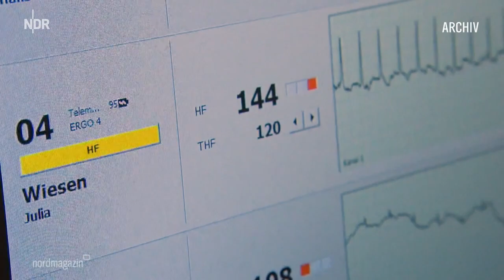Long Covid in MV: Therapie Bedarf weiterhin groß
Long Covid in MV: Bedarf an Therapien weiterhin groß